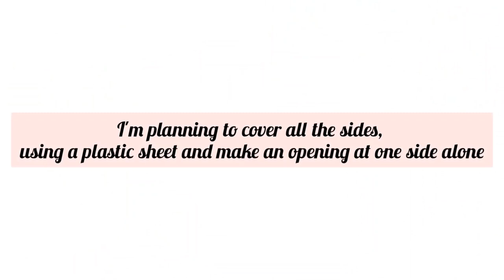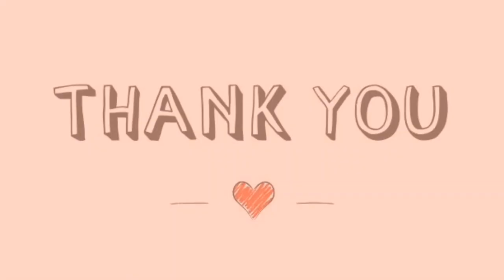Building a MINI GREENHOUSE | Using Broomsticks & Cardboard | diy | Silent Vlog - 4 | The Phytophile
Hi all..👋🏻!
So recently, I had set up a cute space for my plants on the balcony. When I started few seeds in little containers, I thought "Why not set up a small space for them too..🤔?" And yeah, I collected few waste materials from my house 😁 (Broomsticks, Waste whiteboard), and bought few things too 😂 (Shade net). I actually tried covering it up with plastic covers, but it did not work out 😖. After some decent amount of work and trials😰...Finallyyyyy Yessss 🥳🥳...I was able to build a Mini Greenhouse🏡 for the small seedlings 🌱!

Hope you enjoyed this vlog ▶️ as much as I do...!
"THE PHYTOPHILE🌿"
Thanks & Keep supporting❤️..!